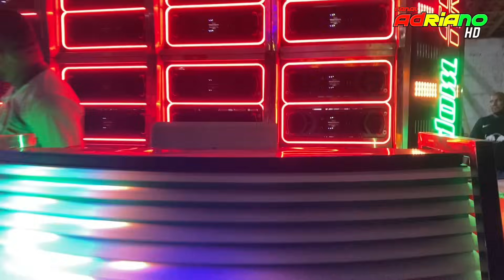PARTE 3 _ O HULK vs A BONITONA_ FREEDOM FM vs IMPÉRIO MUSICAL _ PACAS - PINHEIRO